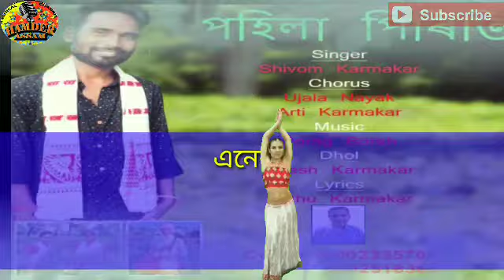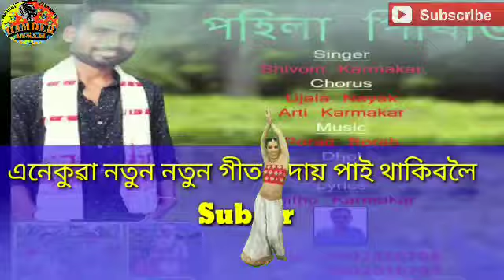Pohila Piriti || Modern Jhumair Song || Shivom Karmakar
🎼 Song-Pohila Piriti (Jhumair Song )

🎤 Singer-Shivom Karmakar

📝 Lyrics/Tune-Rathu Karmakar

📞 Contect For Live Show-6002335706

🤹‍♂ Special Thanks To -Ujala Nayak | Arti Karmakar

🔮 Our YouTube Partner -Hamder Assam

💿Its Official Realize By -Hamder Assam (The Musical Channel)

💙যদি আপোনালোকক গানটো ভাল লাগিলে তেন্তে Like কৰি Plaese ইয়াক যিমান পাৰে  Share কৰি আমাৰ আগুৱাই অহা Singer সকলক অগোৱাই যাবলৈ সহায় কৰিব ।

💚লগতে Comment কৰি নিজৰ মতামত জনাব'।
Hamder Assam (The Musical Channel)